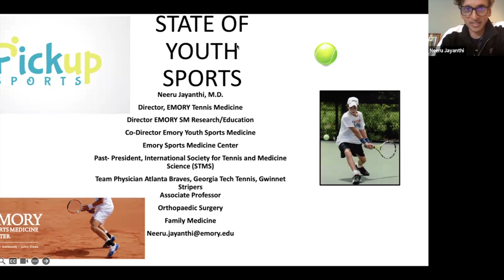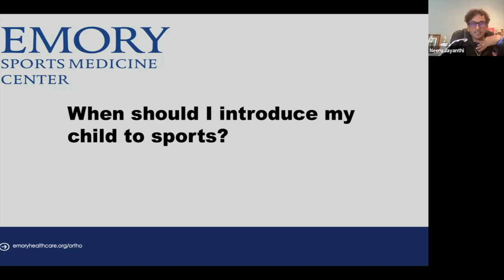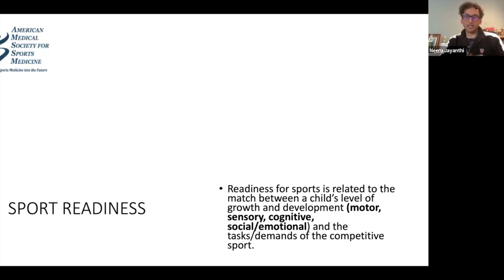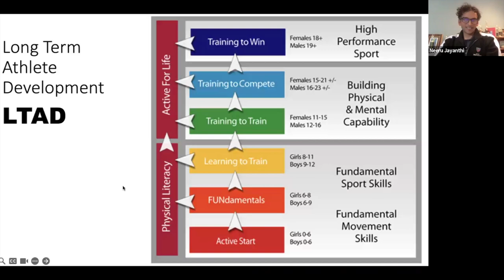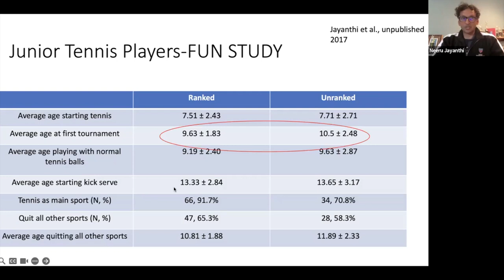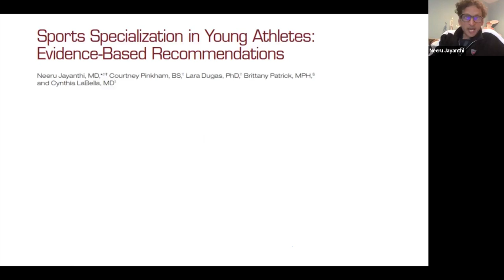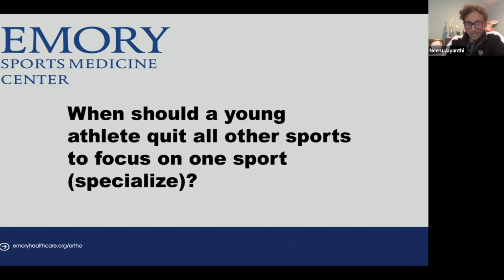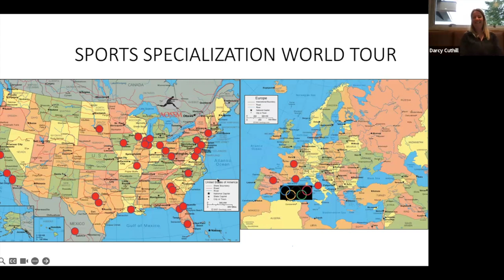Parent Chat: Navigating Youth Sports Today As Parents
Dr. Jayanthi joined us to kick-off our first parent chat on navigating youth sports. We talked about when kids should specialize in a sport, competition, training and much more!